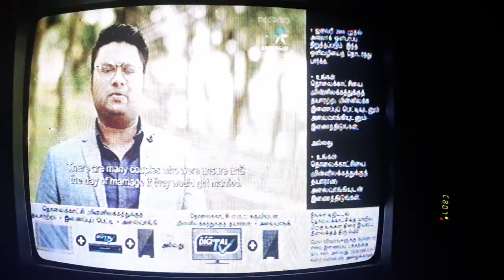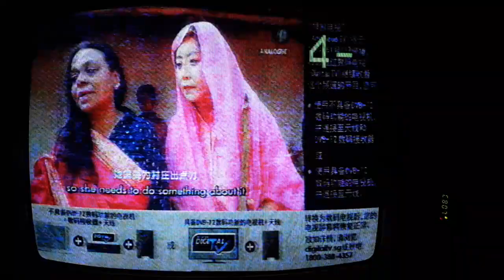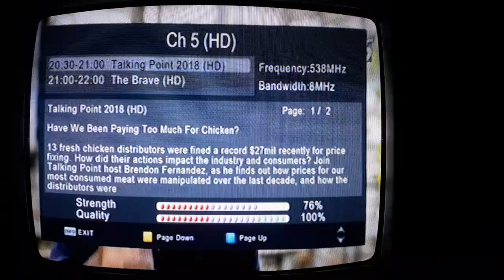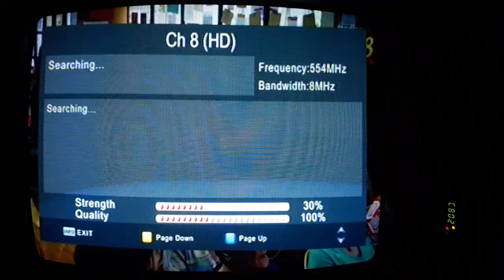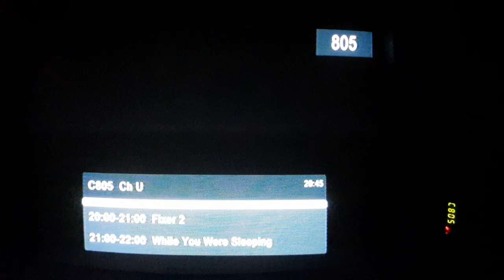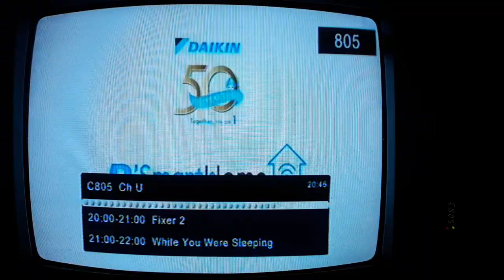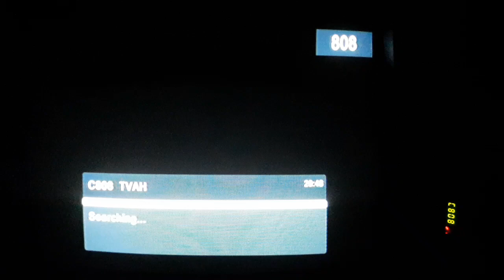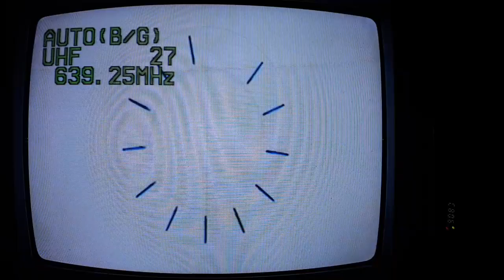[ Singapore ] Digital TV DVB-T2 Reception in Batam, Indonesia (2018)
0:30 UHF+VHF 32-element Log Periodic antenna
FM+UHF+VHF 25 - 35dB motorized antenna
57 KM from Bukit Batok transmitter

1:00 [ID] Trans TV | analog | Batam | UHF 45
1:20 [SG] Vasantham | A | Bukit Batok | UHF 24
1:30 [MY] 8TV | A | Gn. Pulai | UHF 46
1:50 [MY] NTV7 | A | UHF 42
2:10 [SG] Channel U | A | UHF 28
2:40 [ID] Indosiar | A | UHF 49
2:50 [ID] ANTV | A | UHF 53

4:00 [SG] Channel 5 HD | DVB-T2 | 538 MHz
4:30 [SG] Suria HD | T2 | 538 MHz
5:00 [SG] Channel 8 HD | T2 | 554 MHz
5:55 [SG] Vasantham HD | T2 | 554 MHz
6:40 [SG] Channel NewsAsia HD | T2 | 570 MHz
7:00 [SG] Channel U | T2 | 570 MHz
8:10 [SG] Okto HD | T2 | 570 MHz
9:00 [SG] Channel U HD | T2 | 586 MHz
10:30 [SG] Okto | A | UHF 30
11:20 [MY] TV3 | A | UHF 26
12:10 [ID] Trans 7 | A | UHF 59
12:21 [ID] NET. | A | UHF 39